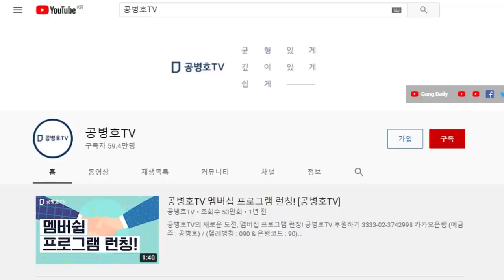이준석-하태경-김기현 / 국짐당, 이젠 답해야 할 때 / 산더미 같은 재검표의증거물 앞에서 / 야당이 뭘 해야 하는 곳인가 / 국민들 원성에 귀기울이는 것, 선아냐 [공병호TV]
Bitcoin : 3MTW849AkP2ftLeSK2teZHMmzLu7Z83s9U